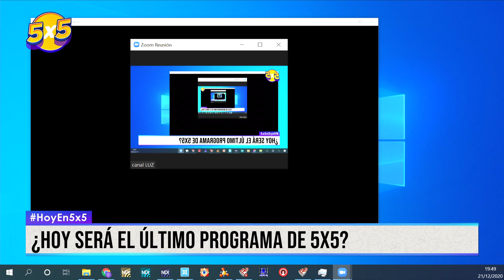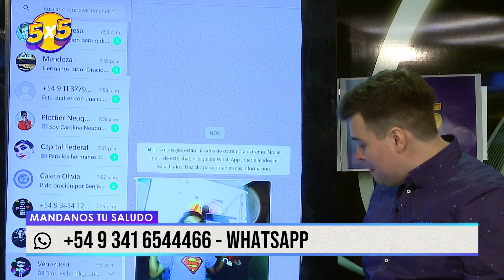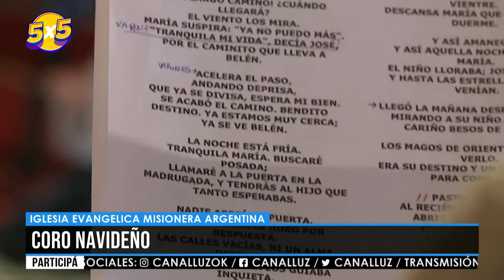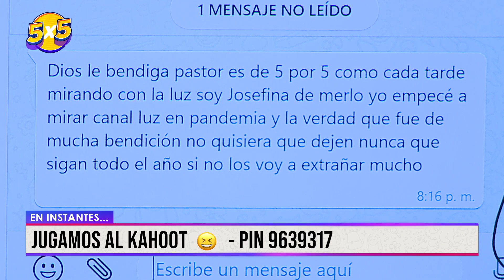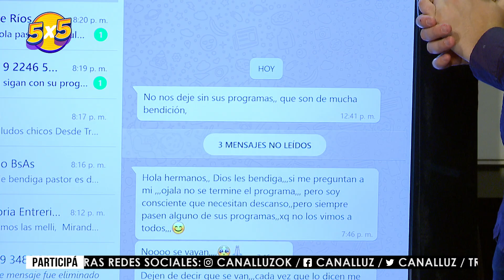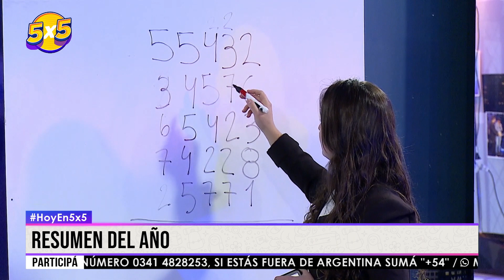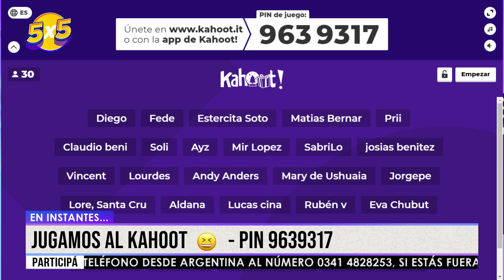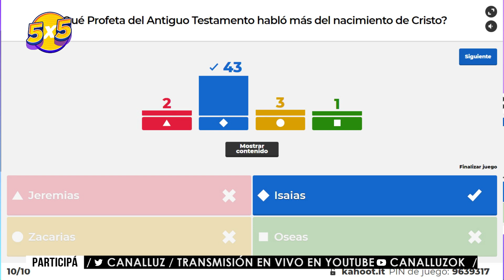5X5 I Lunes 21-12-22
Señal televisiva cristiana Argentina